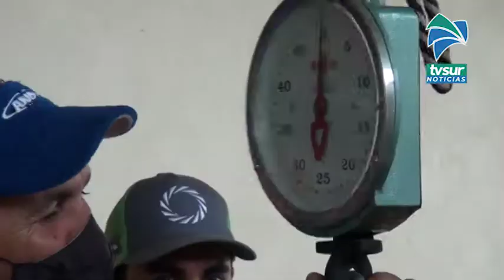Campaña de recolección de vidrios llega este viernes a Agua Buena de Coto Brus